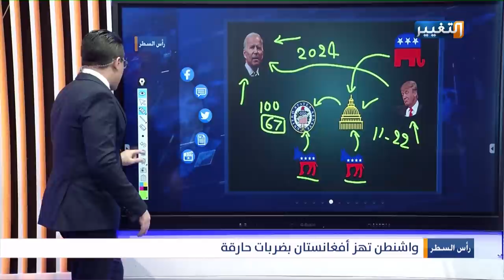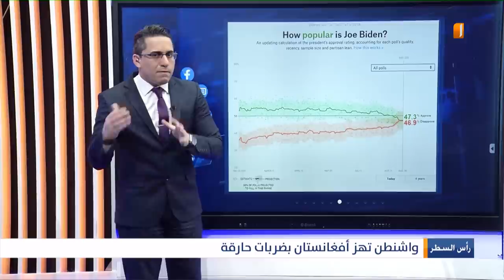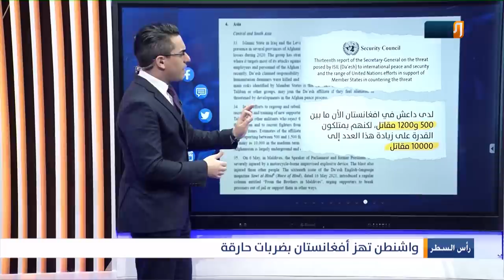هكذا دك بايدن الارهابيين في افغانستان